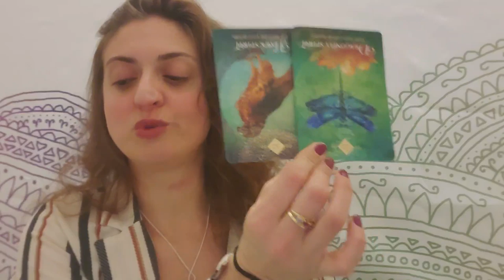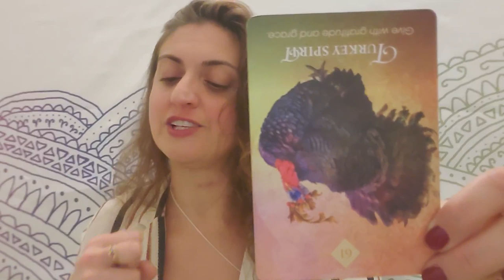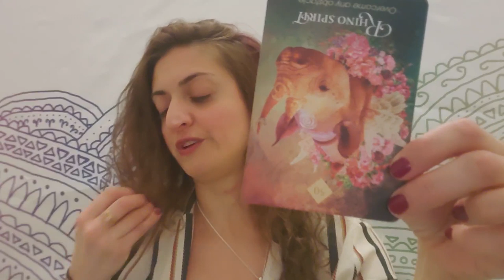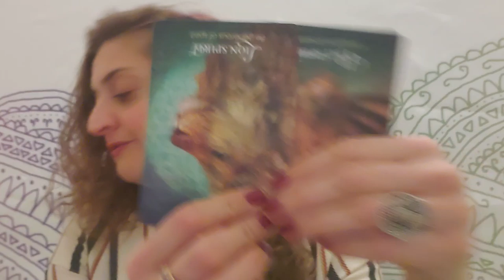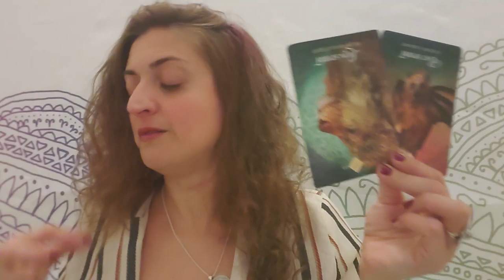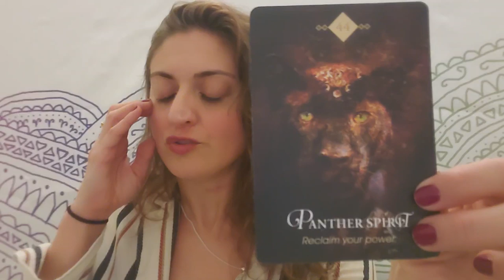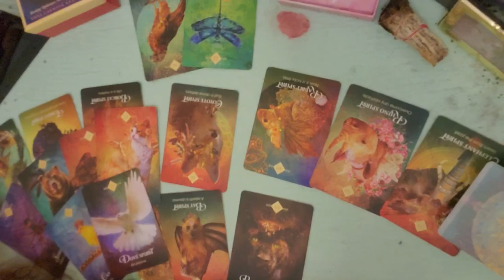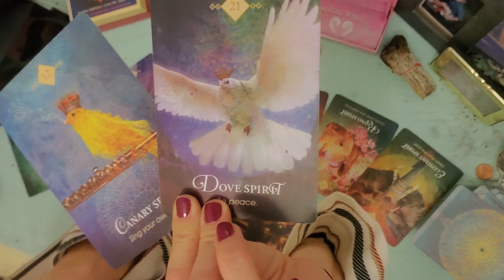♓💔 Pisces: Calamity 💔♓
PERSONAL READINGS
Recorded $100
In the body of the email specify: